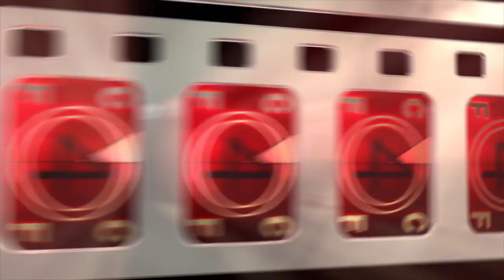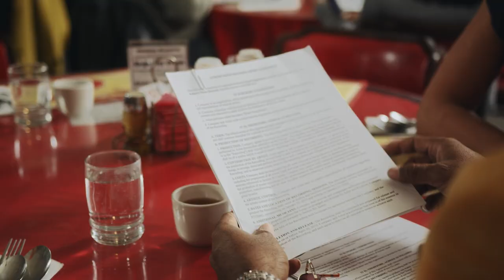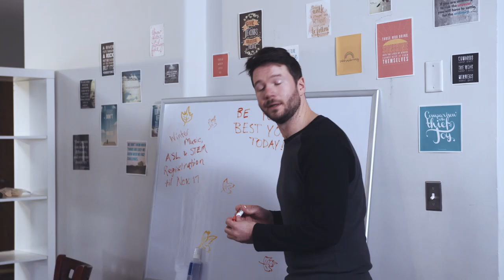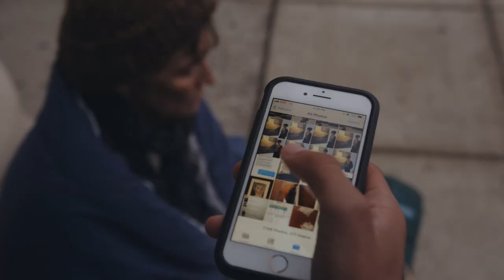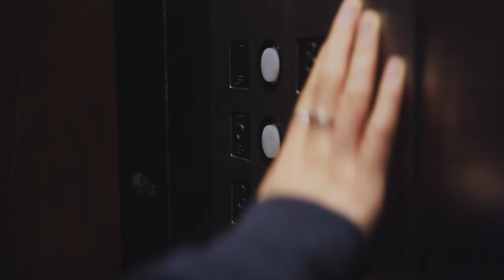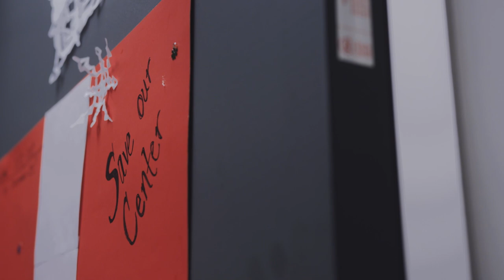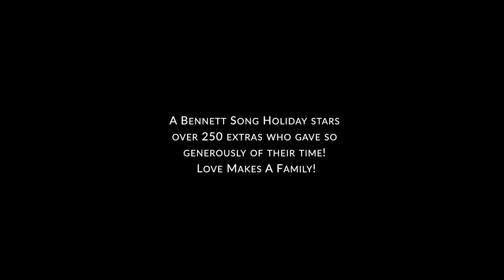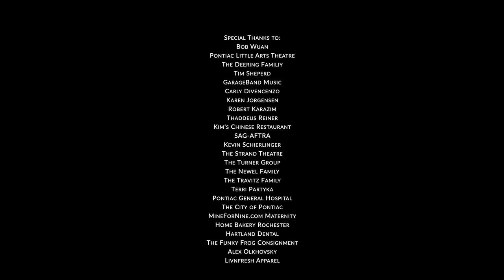A Bennett Song Holiday | CHRISTMAS MOVIE | Family Film | English | Drama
A Bennett Song Holiday - With a baby on the way, the diverse Bennett-Song family works to save a community center from a greedy developer. With the help of a little love, teamwork, and holiday magic.

A Bennett Song Holiday (2020)
Director: Harley Wallen
Writers: Nancy Oeswein
Stars: Corbin Bernsen, Dennis Haskins, Calhoun Koenig
Genre: Comedy, Drama, Family
Country: United States
Language: English
Release Date: November 10, 2020 (United States)
Filming Location: Pontiac, Michigan, USA

Synopsis:
The unique Bennett-Song family learns the true meaning of the holidays as they solve a community crisis and adapt to big changes. Everything you want in a holiday film: love, the power of belief, laughter, tears, and new music classics.

Reviews:
"What a delightful family movie! A multi-cultural adopted family sticks together and defeats a ruthless financial attack with creativity and putting on a show. It's the best of classic teen movies and current respect of world cultures. Well acted as well as inspiring. Grandma steals the show with some of the craziest lines put on film."
- written by "B Davenport" on Amazon.com

SUPPORT US!

MORE MOVIES!